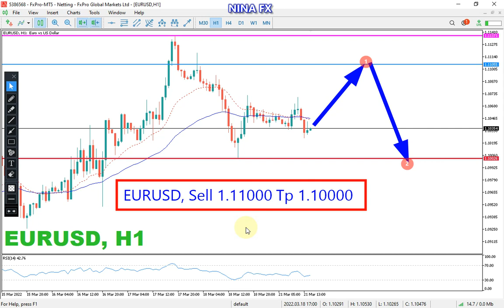EUR USD Daily Analysis for Tuesday March 22, 2022 by Nina Fx